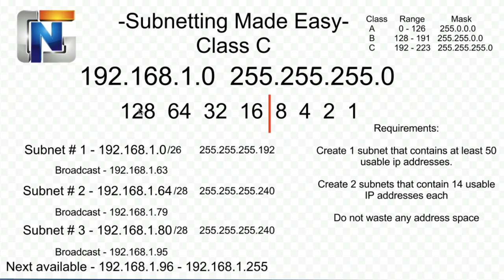Subnetting Made Easy Part 2